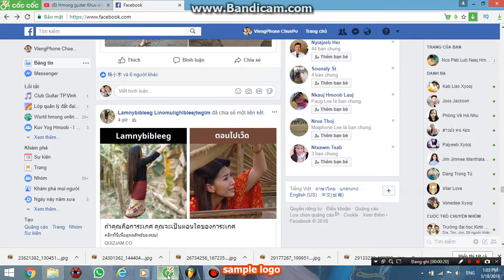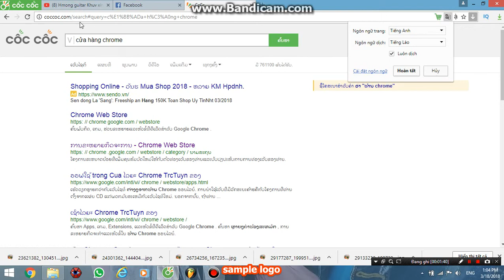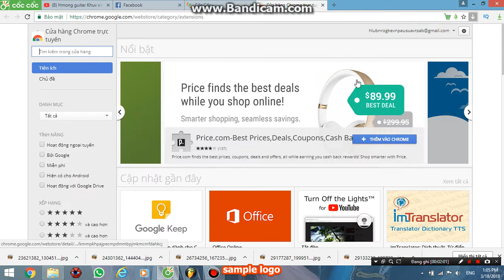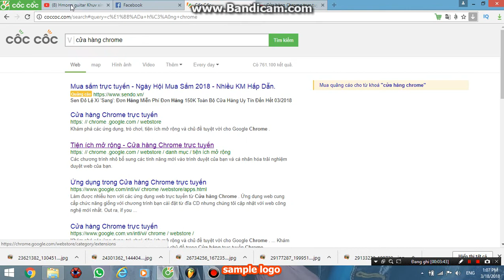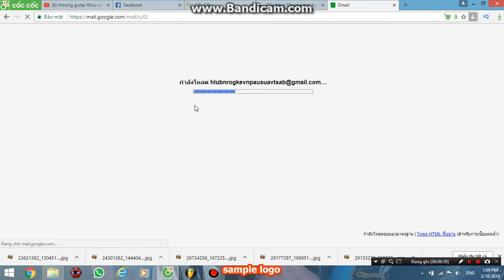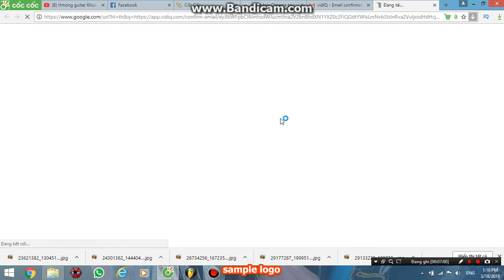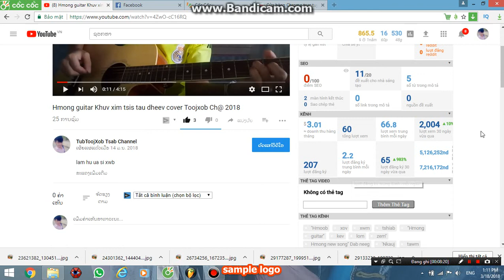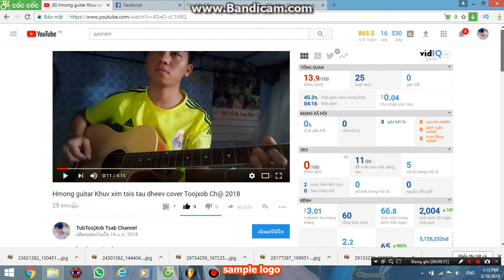Qhia download vidIQ los siv ua youtube nrhiav nyiaj 2018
txawm qhia tsis tau zoo los thov zam txim rau cov twb paub paub lawm thiab yom